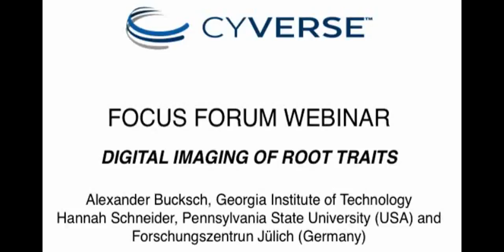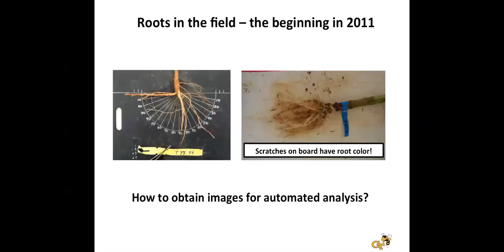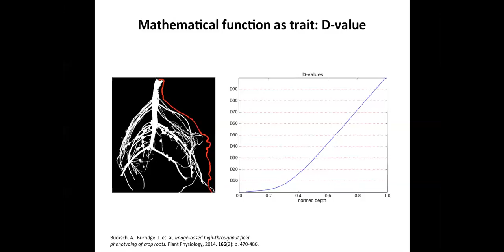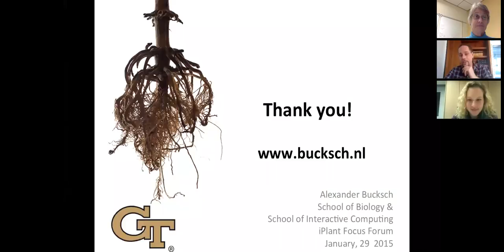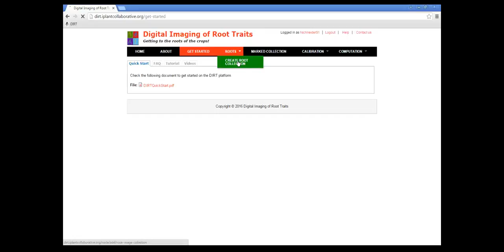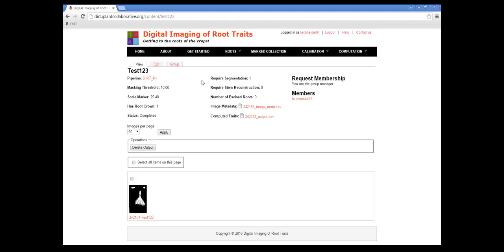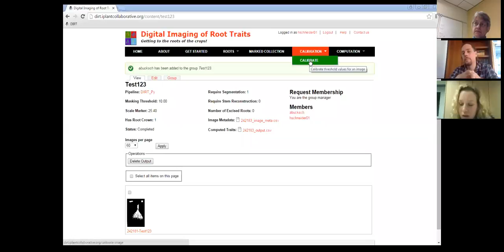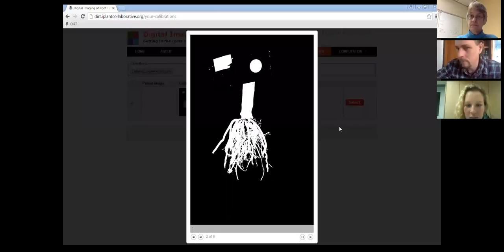Webinar: Digital Imaging of Root Traits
Please view in HD to ensure readability.

**Make CyVerse work for you!**
Use hundreds of bioinformatics apps and manage data in a simple web interface

Create a custom cloud-based scientific analysis platform or use a ready-made one for your area of scientific interest.

Securely store data for active analyses or sharing with your collaborators.

Access discoverable and reusable data with metadata features and functions.

Exchange, explore, and analyze biological images and their metadata.

This material is based upon work supported by the National Science Foundation under Grant Nos. DBI-0735191, DBI-1265383, DBI-1743442